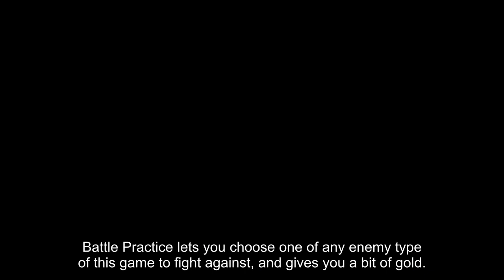Let's Play Hand of Fate - Part 16 (Bonus 2): Fate roundup #1, Apprentice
In these bonus videos, I showcase some of the modifiers the game allows us to play with that we didn't get to clear in story dungeons. I'll go over their encounters and give you a brief look at their their rewards. I'm starting with four easier ones. In this video:

⮞ Apprentice ⮜

Apprentice is easy mode. Playing this Fate adds extra Gain cards to your deck, makes you stronger, makes enemies weaker, and locks a couple of achievements (but not many—I only found one so far, but someone will probably correct me).

The Apprentice encounters are all about teaching you how to play the game better by making you focus on one single mechanic in an easy setting. Finishing the final token encounter gives you two cards: Battle Practice and Nymphs of the Sweetwoods. Battle Practice is a very useful deck card as it makes you fight a small amount of any monster unlocked so far in exchange for a single Gain card; it's practically a freebie. Nymphs of the Sweetwoods only appears in the Apprentice Fate, resets your avatar status to exactly as he was when the run started (equipment, curses, blessings, health, and food), and gives you the Sweetwood Blessing aka a Gain card every five steps.

If you're just trying to play a chill session through the game, just use this. Everything unlocks quickly.